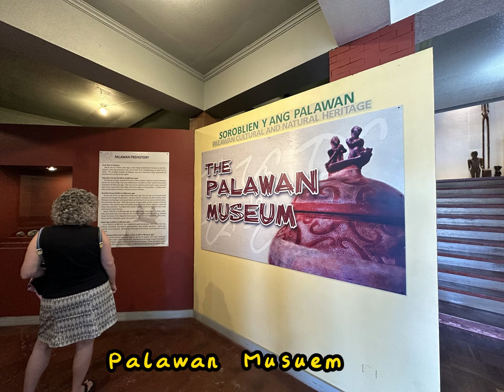Puerto Princesa, Philippines 菲律宾公主港